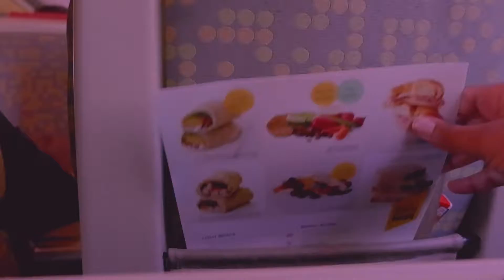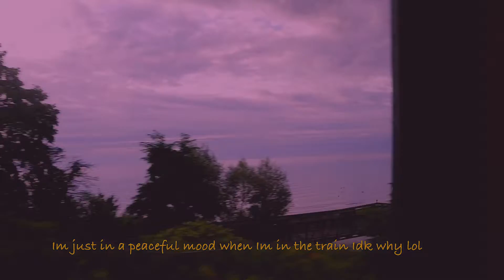train trip〔´∇｀〕//aesthetic vlog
I wanted you to feel the peace and happiness I felt in this moment
Hope u relaxed while watching this
thank you 100000x for watching this :,)
And take time for yourself :)

-Nina